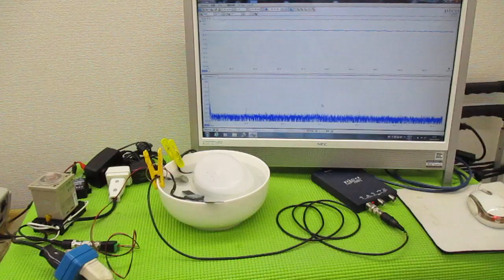メガヘルツの超音波発振制御プローブを利用した実験動画 ultrasonic-labo